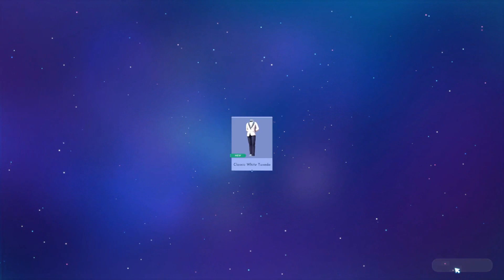Why hello there Scar - Disney Dreamlight Valley - Part 6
uwu